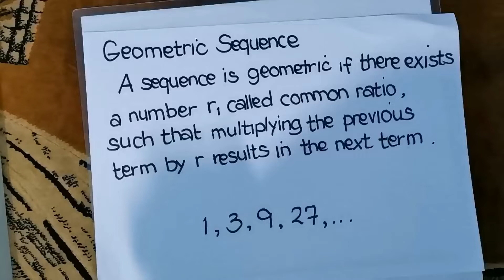Geometric Sequence [Made EASY!]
This video will help you to identify the first term and the common ratio of a given geometric sequence.